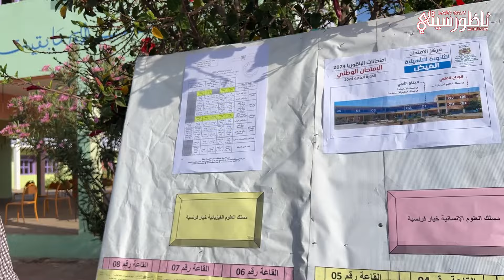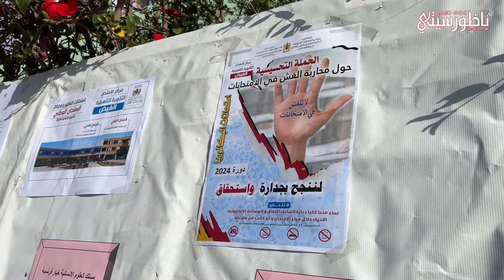انطلاق امتحانات البكالوريا في الناظور